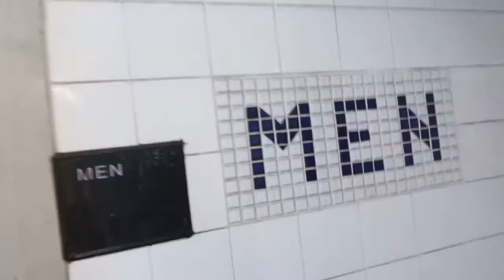6334: Reduced Fare in New York, New York.